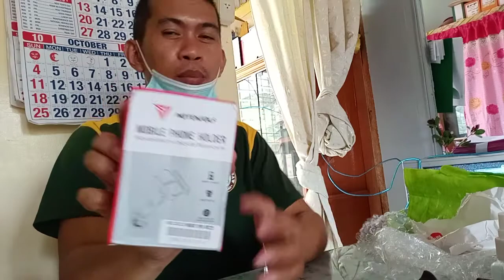Unboxing motorcycle cellphone holder inorder ko sa shopee at diniliver ne J&T Express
shopee
J&T Express
motorcycle cellphonr holder